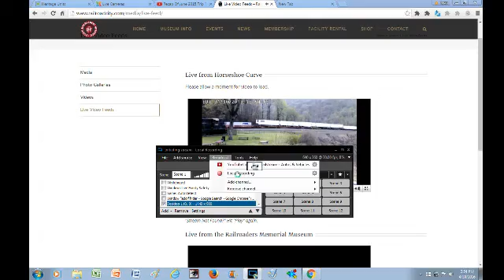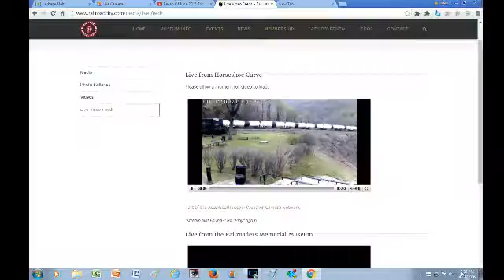NS 1066 (NYC Heritage Unit) Trails NS 64R On HSC Webcam